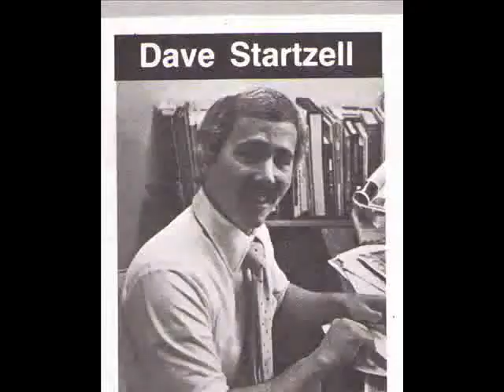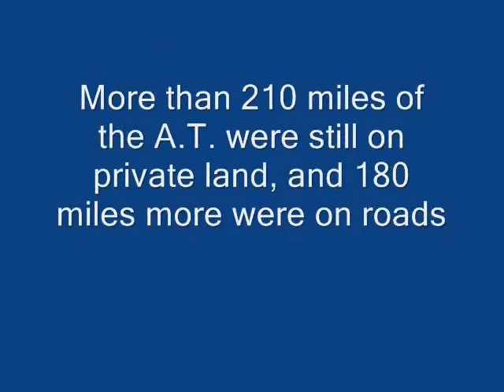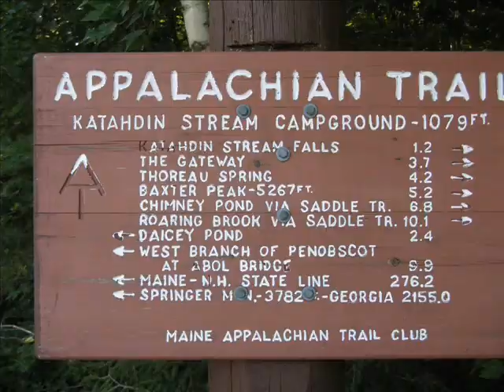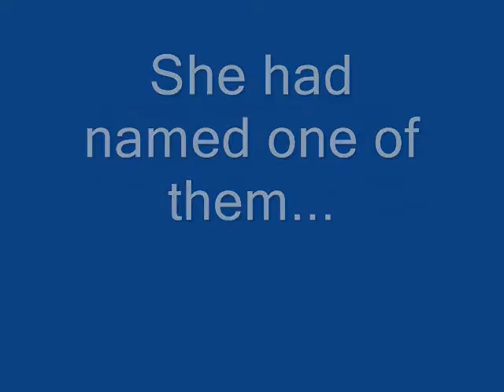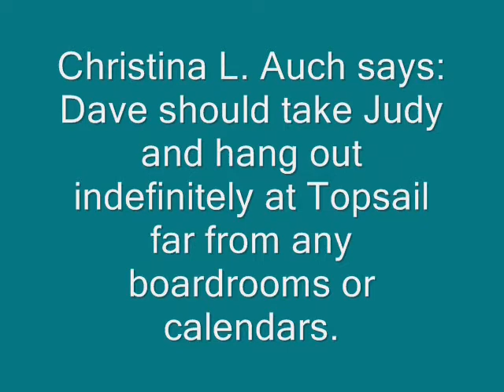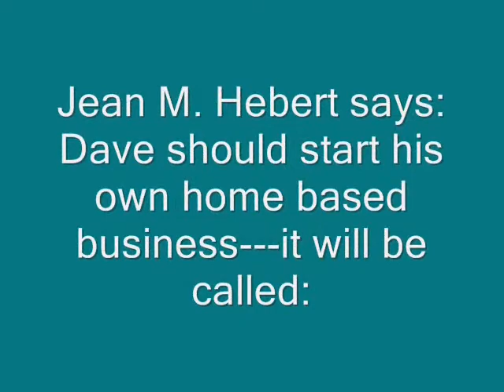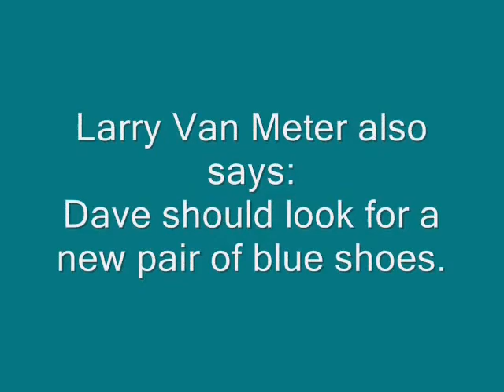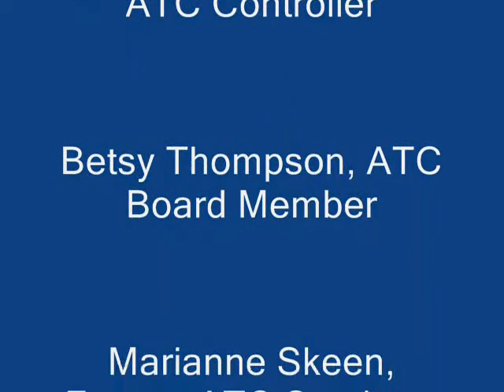ATC - How to Climb a Mountain.wmv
David Startzell retires as Executive Director from the Appalachian Trail Conservancy.  This series of photos and videos are a tribute to his service and contributions to the historic Appalachian Trail